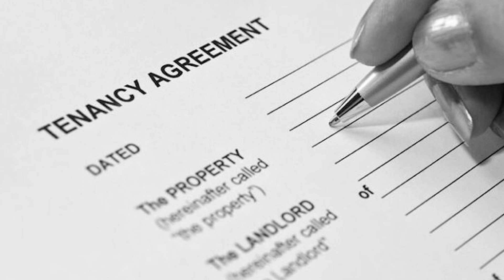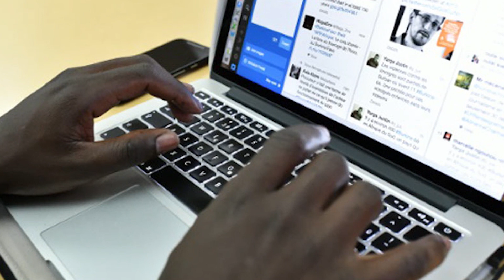MONEY ON THE STREET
Exclusive One on One Consultation on Business Growth.
Benefits to Participants
1. Understanding the Power of the Mind and Mindset Reorientation
2. Tips on working with People and getting what you need from them (Good Human Relationship Skills).
4. Tips on Starting most Businesses with little or nothing and growing Business Volumes and Profitability and more...
We have 4 sessions of one hour each weekly for a month  Fee N200,000